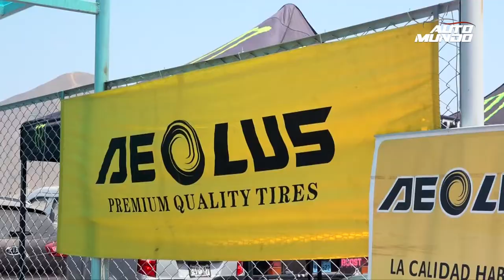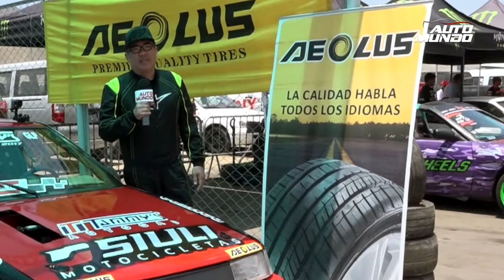Drift: Categoría Street en la 4ta. fecha